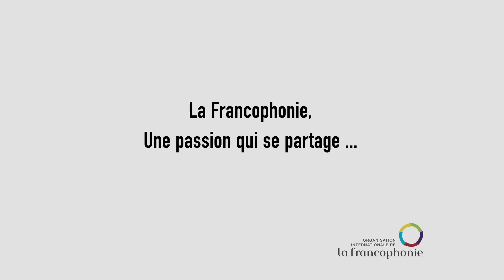La Francophonie ça se partage !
Merci à :
Bachir Abi Khalil
Arnold Aguilera
Laurence Attali
Christiane Belanger
Emile Chahine
Mohamed Salah Cherif
Daphné De Vichi
Tokainiua Devatine
Jean Durosier Desrivières
Nuria Elvas
Loubna Hafid
Julia Kassar
Alexander Lee
Marie-Isabelle Mallett
Laura Marquez
Tefta Kelmendi Merran
Jean-Albert Morlard
Mirna Nyamsi
Noël Nyamsi
Sally Nyolo
Carmen Pineda
Monique Raoiliarimalala
Georges Schoucair
Jean-Pierre Seferian
Fatou Kiné Sene
Baba Sissoko
Viri Taimana
Isabel Vigna
qui ont permis la réalisation de ce clip !